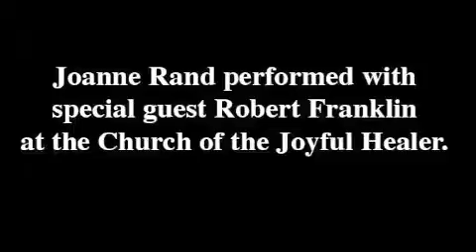McKinleyville Art Night.4.18.08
Some highlights from the April 18, 2008, McKinleyville Art Night in McKinleyville, Calif.